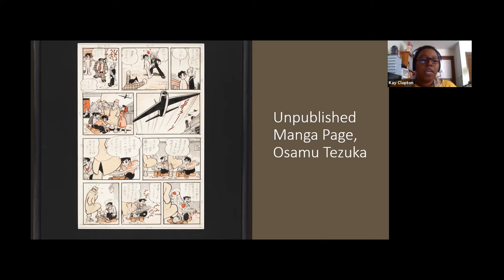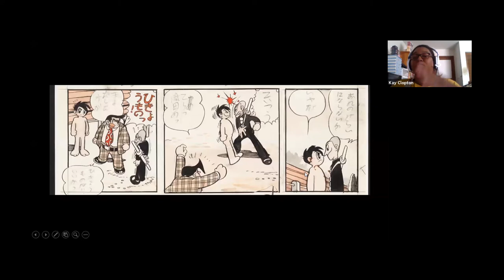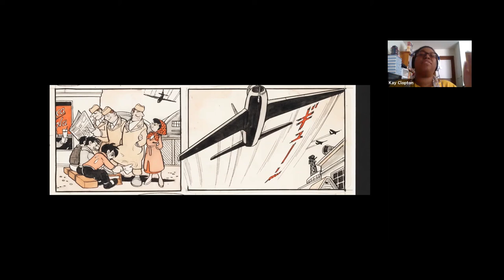Curator Talks: Unpublished Osamu Tezuka Manga Page with Kay Clopton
Kay K. Clopton, Ph.D., MLIS, discusses an unpublished manga panel by prolific artist Osamu Tezuka from The Billy Ireland Cartoon Library and Museum's collections.